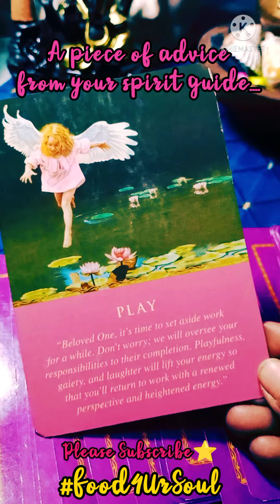🕯️🌠Transits Are Working In Your Favour......Believe & Have Faith🌹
SHIVAANSH PRIYANKA 🌹🍀